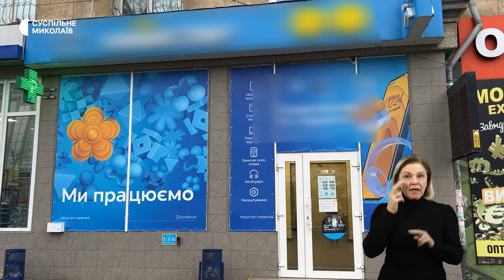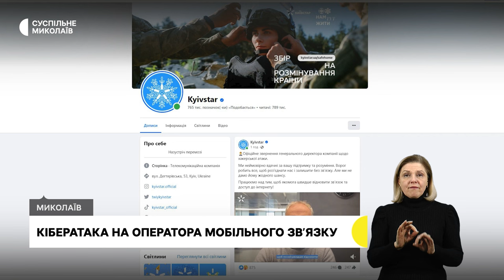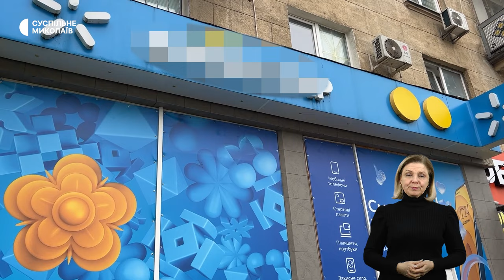Миколаївці без зв'язку, поховання військового, модульна лікарня | 12.12.2023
00:00 - Анонс
00:31 - Обстріли громад Миколаївщини
01:24 - Миколаївці без зв'язку
04:09 - Обороняв Миколаїв та Херсонщину
08:01 - Прощання з військовослужбовцем
10:51 - Модульна лікарня у Березанці
14:13 - Погода у регіоні